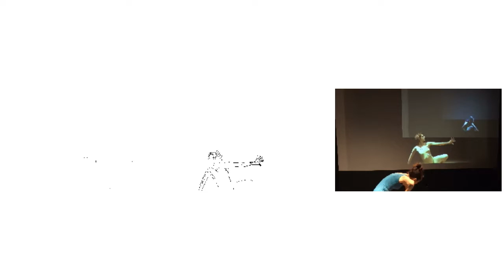Telematic Trio (Culture Hub Residency)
This video is a document of a working/laboratory session (not a performance of the actual work)

Telematic Trio Conceived, Directed and Choreographed by Stephan Koplowitz
Original music by John King
Visual Processing Software by Matthew Lewis, with Jesse Ricke
Lighting, Rigging and Studio Production/Design: Billy Clark
Dancers: Kristen Klein, Yuu Fugita, Giorgia Bovo
Singers: Gelsey Bell, Paul Pinto, Emilie Lesbros
This version of the Telematic Trio, is part of a laboratory produced as part of a micro-residency at CultureHub, NYC
June, 2016
The work was originally performed as part of "Sullivant Travels" by Stephan Koplowitz at the Ohio State University, Columbus, Ohio in September, 2014.